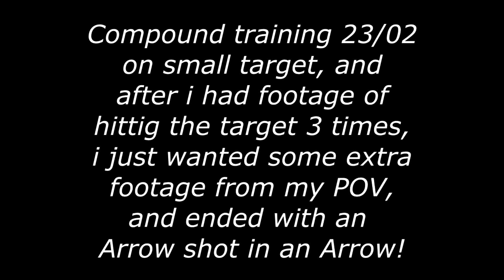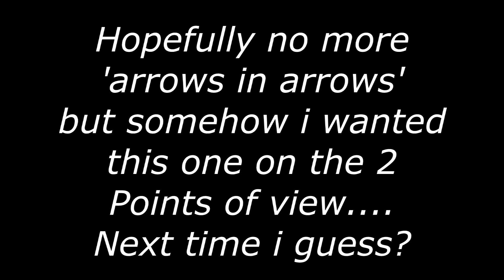Robin Hood Shot With Bowtech Carbon Icon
Specs and mod's bow

-Bowtech Carbon icon Lb
-Trophy Ridge Cypher  3 Scope
- QAD 'hunter' arrow rest 'drop away'
- Total peep 1/4"
- 5 Arrow quiver 'Booster'
- Easton Axis arrow 'home fletched'
- Nockturnal nocks
- 125 grain fieldtips
- Truball short 'n' sweet hybrid release